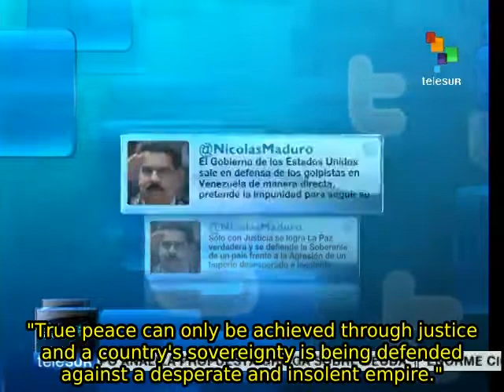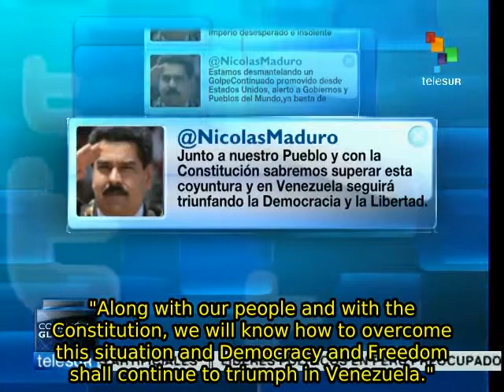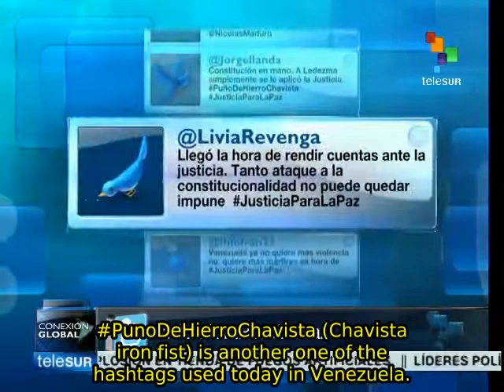U.S. defends rightwing conspirators, says Maduro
The President of Venezuela Nicolás Maduro issued a message on his Twitter account, in which he accuses the United States of defending conspirators attempting to perpetrate a coup against his government. Meanwhile, Venezuelans are using the hashtag JusticiaParaLaPaz (Justice for Peace) to condemn the coup attempt that was dismantled by the Venezuelan authorities last week. teleSUR